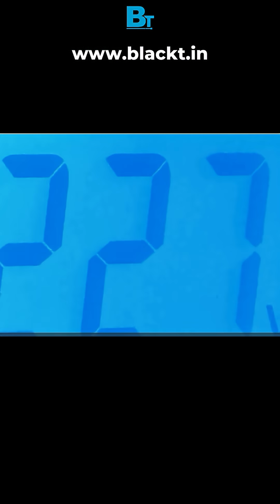BT71PLB Digital Plugin Voltage Monitor Meter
⚠️💡Worried about voltage fluctuations?
Stay ahead of power issues with the BT71PLB Plug-In Digital Voltage Meter – your go-to tool for real-time voltage monitoring!

🔋 Wide range: 80V–300V AC
📲 Bright blue LCD – clear visibility anytime
🔌 Plug & play design – no wiring, no hassle
🎯 High accuracy with calibration control
🏡 Ideal for homes, RVs, boats & factories

🛒 Stay voltage-aware